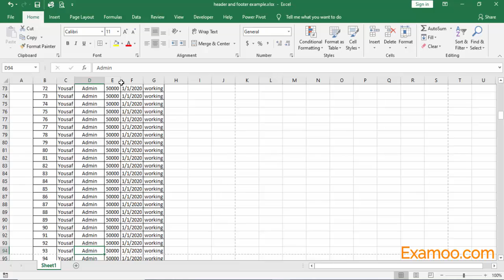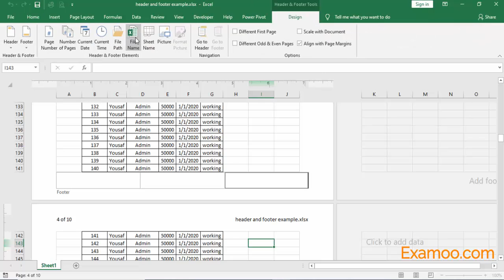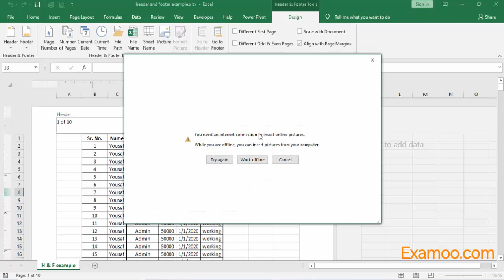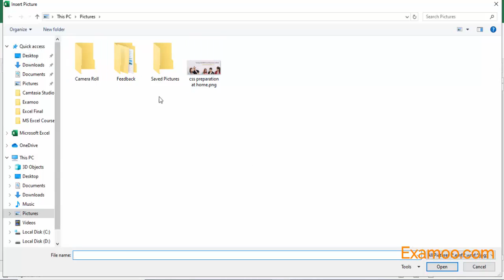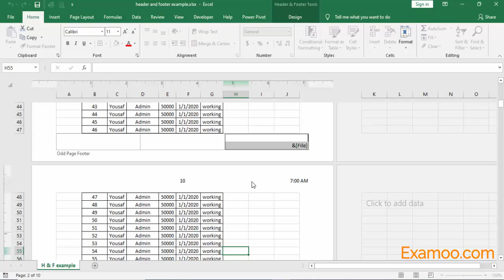How to Insert Header and Footer in Excel by Examoo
In this lecture of MS Excel following topics are covered:

how to insert page number as header and footer in excel